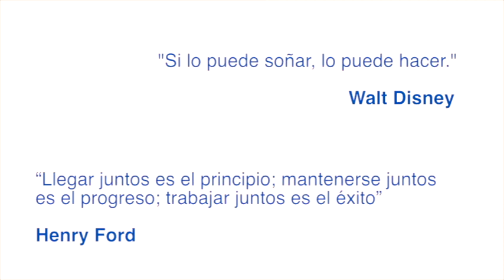Hablan los Líderes: CELA en UNIBE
Líderes de Colegios nos visitan y comparten sus propias experiencias como líderes de su promoción y la importancia del trabajo en equipo.